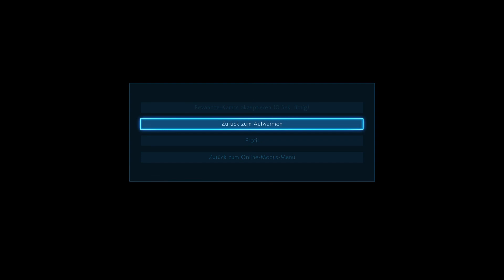TEKKEN7 Das wirst du bereuen VS Steve